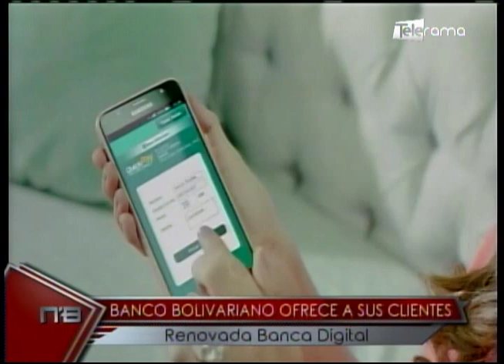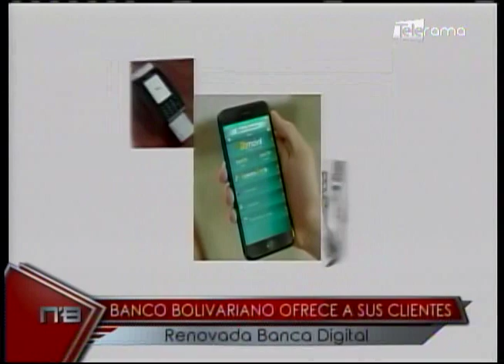Banco Bolivariano ofrece a sus clientes renovada Banca Digital